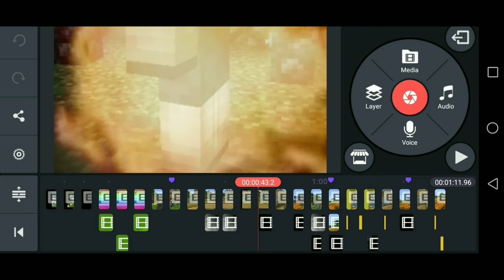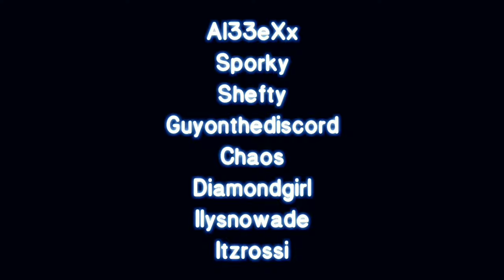Joergen VS Water Sheep PART 1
I do memes and edits..

Tell me your name and tag then I will add you